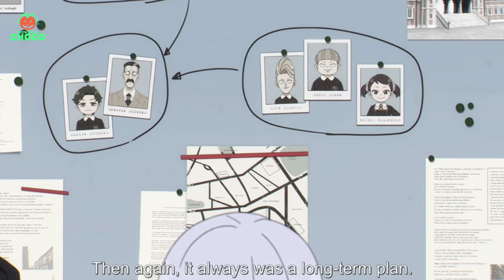A Spy Agent Accidentally Adopt A Mind-Reading Child And Marry An SS Rank Assassin [11]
Anime Name: Spy x Family Part 2 (Episode 9)